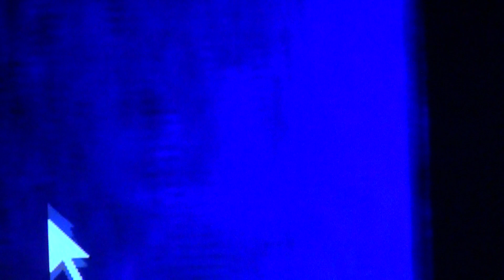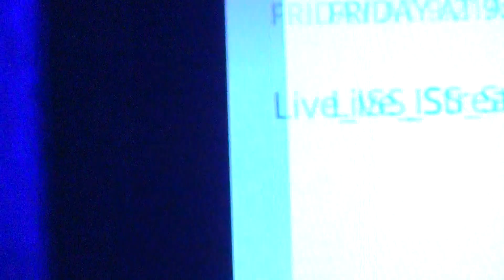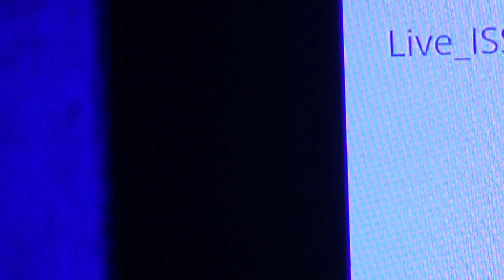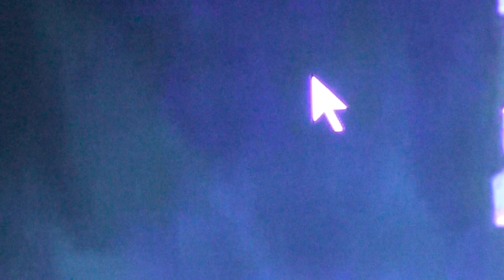the Moon? or something else?